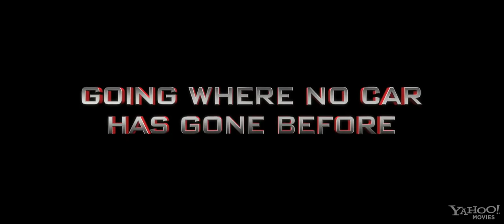Cars 2 Full Length Movie Trailer Official (HD)